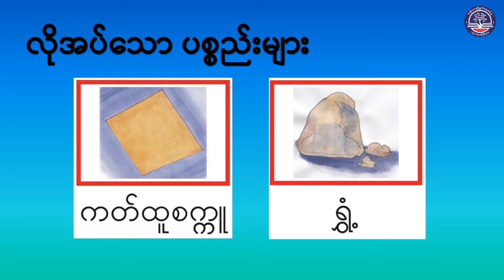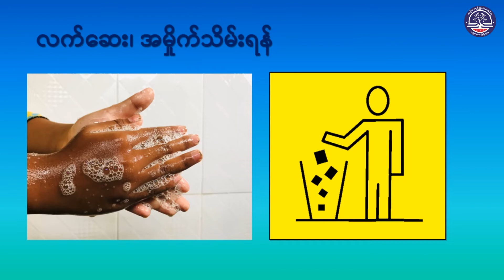Grade 1 အနုပညာ(ပန်းချီ)၊ ရွှဖြင့် နှစ်သက်သော ပုံစံများဖန်တီးပြုလုပ်ခြင်း (Art-21)